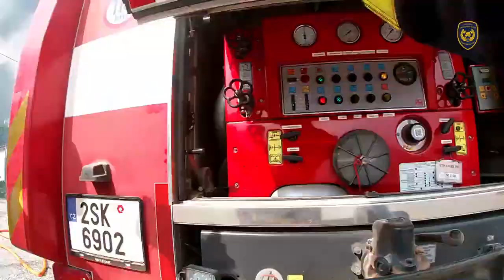Mise Řecko 2021: Sestřih záběrů ze zásahu u požárů v Řecku kamerami na přilbách | HZS MSK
Na základě požadavku Řecka o mezinárodní pomoc cestou Mechanizmu Civilní ochrany Evropské unie nabídla Česká republika vyslání speciálního odřadu určeného pro pozemní hašení lesních požárů s využitím cisteren (GFFF-V).

Nabídka byla řeckou stranou akceptována. Do zahraničí vyráží 36 hasičů a 15 vozidel. Odřad je složen z techniky a příslušníků Hasičských záchranných sborů tří krajů - Středočeského, Jihomoravského a Moravskoslezského a příslušníků Záchranného útvaru HZS ČR.